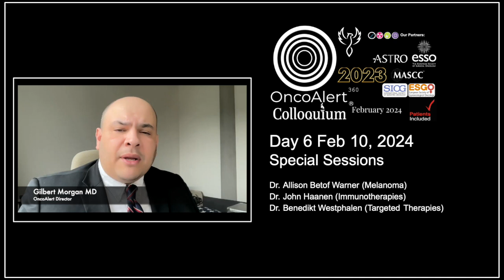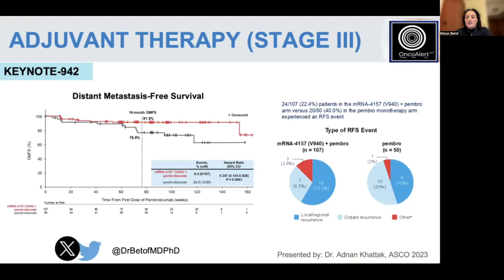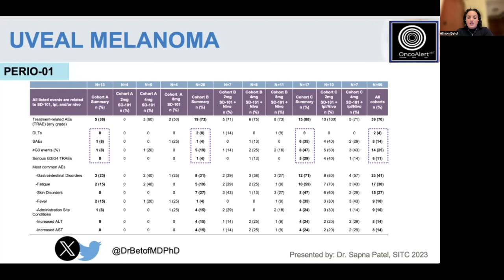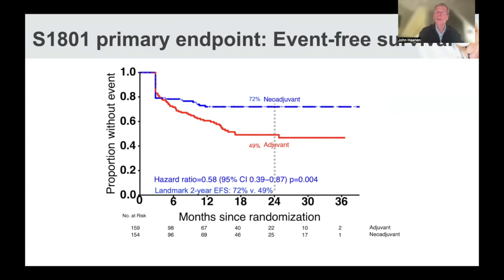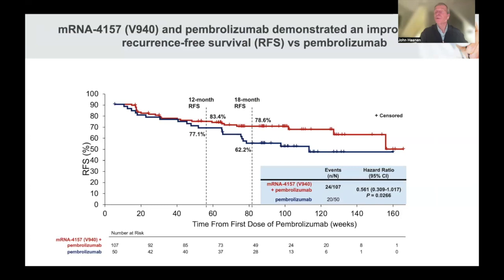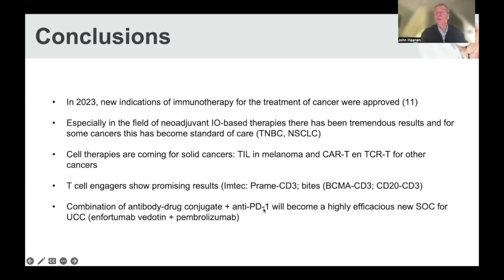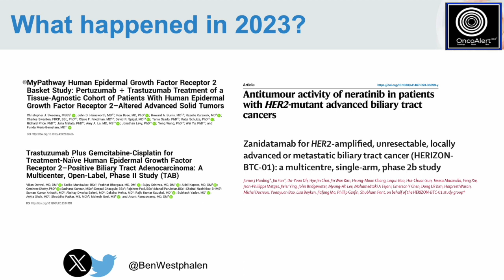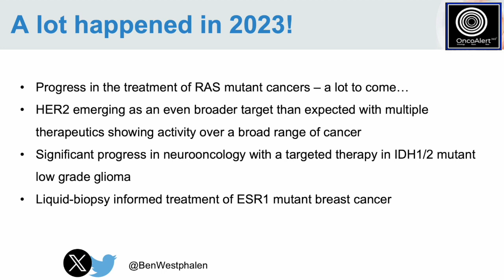The 2023 OncoAlert Colloquium:Melanoma, IO & Targeted Tx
Dr. Allison Betof Warner
Melanoma

Dr. John Haanen
Immunotherapy

Dr. Benedikt Westphalen
Targeted Therapies

00:00 Dr. Allison Betof Warner: Melanoma
21:00  Dr. John Haanen: Immunotherapy
37:30   Dr. Benadikt Westphalen: Targeted Therapies